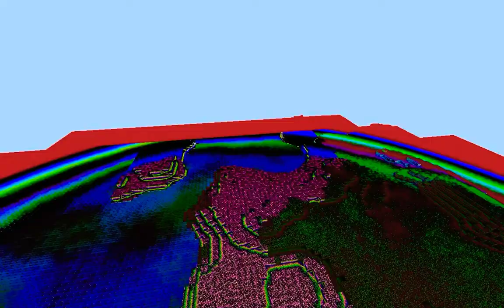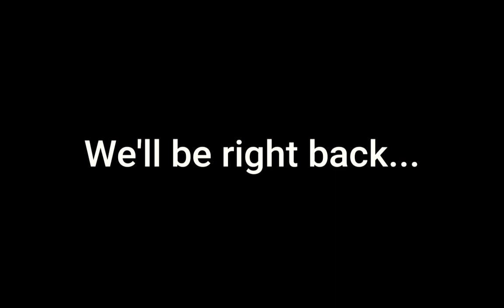Minecraft- The Coca-Cola Crisis!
There's problems with Coca-Cola in Minecraft...